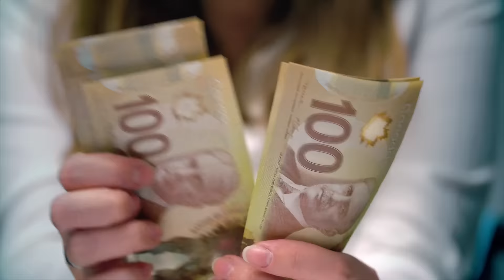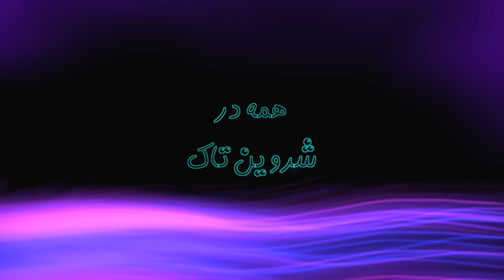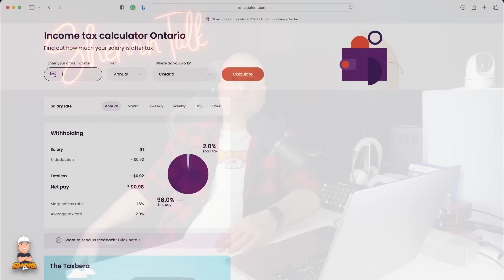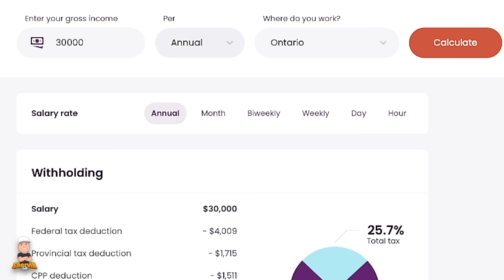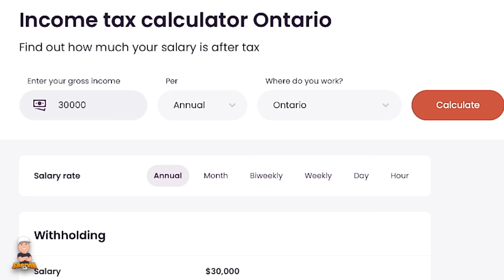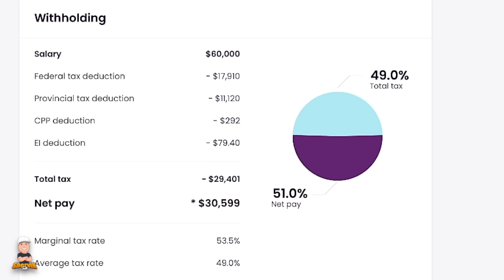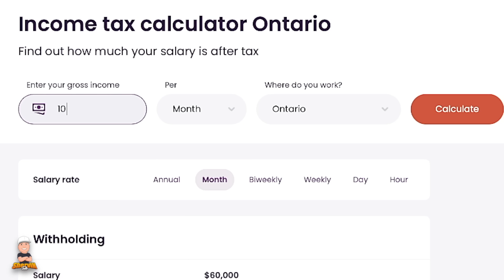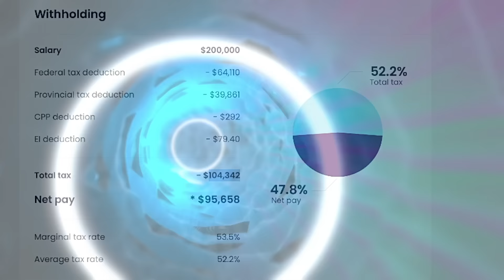Tax 😉 چطوری اداره مالیات کانادا، مچ میگیره 😲 - دولت از همه مالیات میگیره، می‌خوای دورش بزنی؟!!! 🚨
Tax 😉 چطوری اداره مالیات کانادا، مچ میگیره 😲 - دولت از همه مالیات میگیره، می‌خوای دورش بزنی؟!!! پس تا آخر این ویدئو با من همراه شو 🚨

Tax

مشکلات پرداخت نکردن مالیات در کانادا.

تونستی مالیات ندی؟
اقامت در کانادا
آنتاریو

پس با من تا آخر این ویدئو همراه شو تا بهت بگم!

سلب مسئولیت:
تهیه و توزیع این ویدئو توسط شرکت مهاجرتی ویزاجو انجام شده است -
محتوای این ویدئو و نظرات من توسط هیچ شخص دیگری بررسی و تایید نشده است -